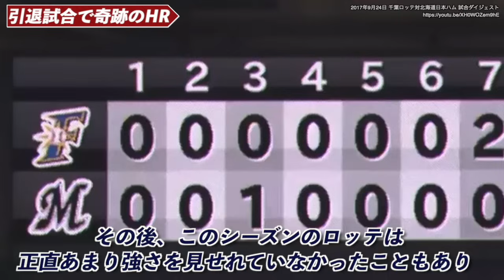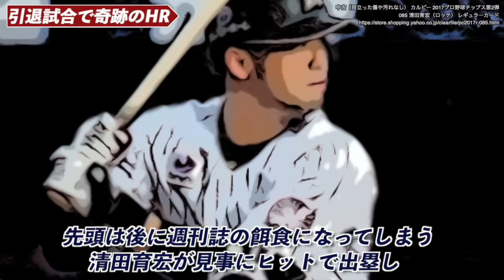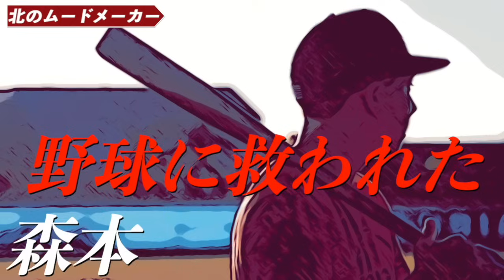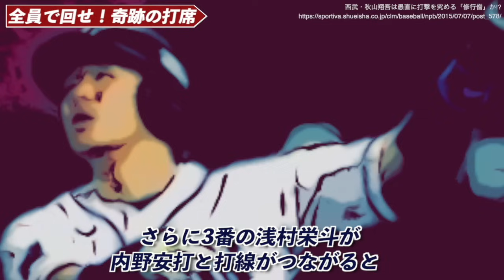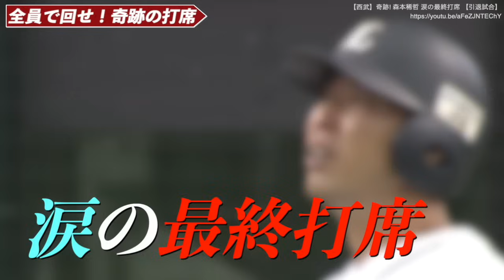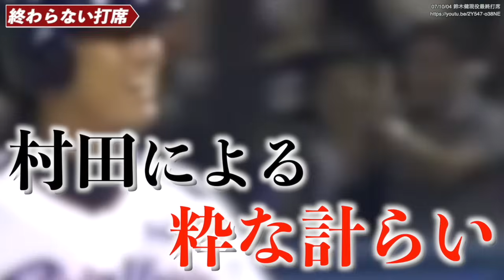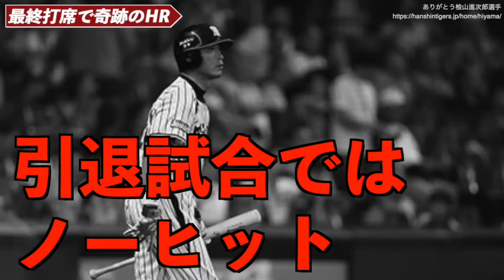【最高】プロ野球の歴史に残る感動の引退試合6選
今回は最高の引退試合を振り返ります。

歴史の1ページを振り返る準備ができた方はご一緒にどうぞ。

00:28 自ら飾った最後の花道
06:18 チーム全員で回した奇跡の打席
11:03 涙を流した奇跡の2連発
14:17 驚異の粘りと村田のアシスト
17:16 一打に懸けた神様の奇跡
20:29 360°声援